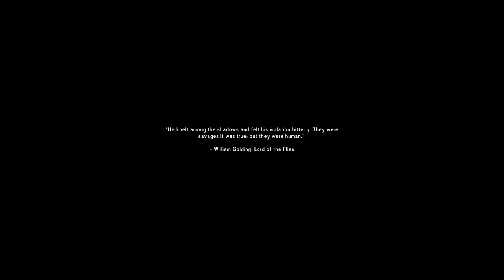INTERLOPER - Couldn't have gone worst | The Long Dark PART 1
Day 1 of interloper. Lets get our bearings, find some matches and survive 1 day... if we can.
0:00 Into
01:29 Lets get started
06:30 Big mistake
10:00 Not much to say
17:40 Lonely Lighthouse
21:30 The Riken
25:50 Whale Processing